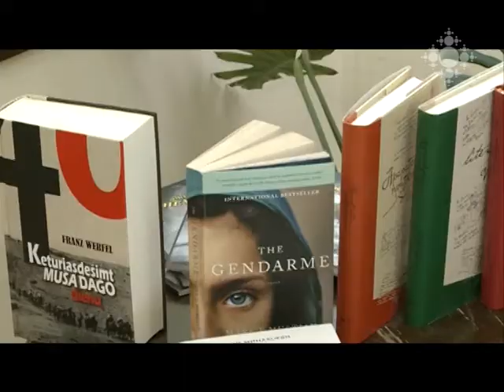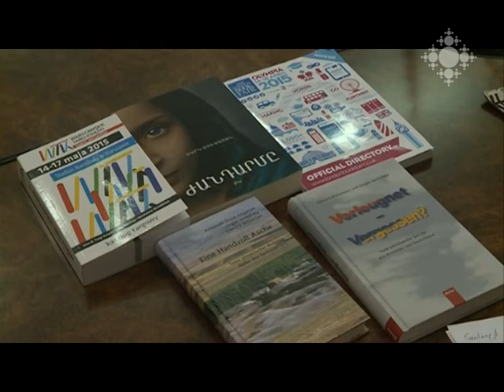Հայաստանի մասնակցությունը գրքի միջազգային ցուցահանդես-տոնավաճառներին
Վերջին 5 ամիսներին Մշակույթի նախարարության հիմնական շեշտադրումը եղել է օտարալեզու լսարանին հասանելի դարձնել արդի ու դասական հայ գրականությունը: Մշակույթի նախարարությունն այս տարի ավելի շատ ձգտել է գրքի միջաքզգային տոնավաճառներում ներկայացնել ազգային գրականության թարգմանական հրատարակությունները: Մշակույթի տեղակալը կարևորում է վերջին շրջանում թուրք հրատարակիչների ակնհայտ հետաքրքրությունը հայ գրքի հանդեպ: Տարվա գրական ու հրատարակչական աշխատանքի համապատկերը կամբողջացնի «ԱրմԲուքէքսպո» խոշորածավալ ցուցաահանդեսը, որը կբացվի սեպտեմբերին Երևանում: